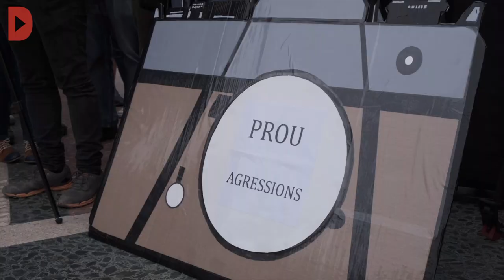Periodistes i fotoperiodistes es concentren contra les agressions durant les protestes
Redacció: Pepa Rosselló
Audiovisuals: Andreu Tarrés, Marta López i Pepa Rosselló

Uns 200 professionals de la informació s’ha concentrat aquest dimarts per dir "prou", prou a les agressions als i les periodistes. Durant la concentració s'ha llegit el manifest 'Sense periodisme no hi ha democràcia'', on els sindicats i mitjans han explicat que "s'estan vulnerant els seus drets". Durant la lectura han recordat que "el periodisme té la funció social de fer d'arribar a la ciutadania la informació necessària per ser lliure a formar-se un criteri sobre els afers públics".